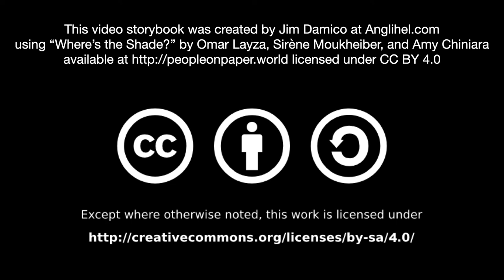[5.0] - Where's the Shade? - (read aloud video story book @ Anglihel.com)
Where's the Shade?
by Omar Layza, Sirène Moukheiber and Amy Chiniara

Read by Jim Damico

"Where's the Shade?" by Amy Chiniara, Omar Layza, and Sirène Moukheiber